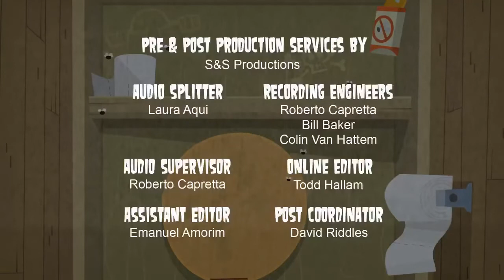Insula Dramei Totale - Episodul 5 - Nu atat de faimos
Vizionare placuta!